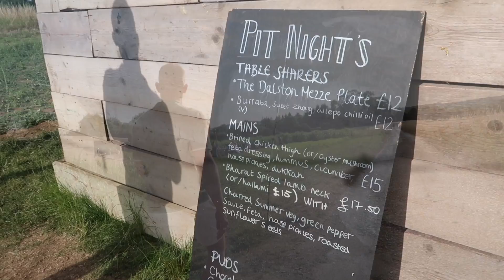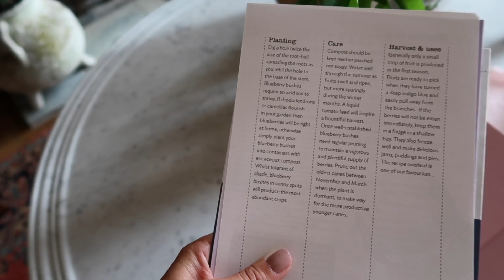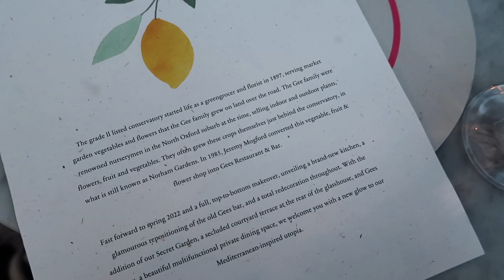WHAT I BOUGHT IN PALM BEACH // Heatwave In the UK! // Fashion Mumblr Vlog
Amazon heatless curler

Chapters:
00:00 - Intro
01:00 - Garden Updates
08:26 - Walk & Local Food
10:55 - Pampering
22:24 - Deliveries
29:33 - Gardening
33:06 - Get Ready With Me
38:00 - What I Bought
46:13 - Trip To Oxford
47:34 - Start Of The Heatwave
50:46 - Making Lunch
52:55 - Diner In The Garden
53:58 - Workout
56:10 - In The Garden
59:45 - Lavender Latte Recipe